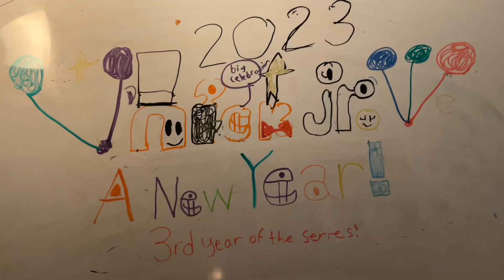Justyn's Nick Jr. Blooperganza Take 46: New Year's Rockin' Eve Time!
@JBowling77_JB_JB77_AUTTP is next.